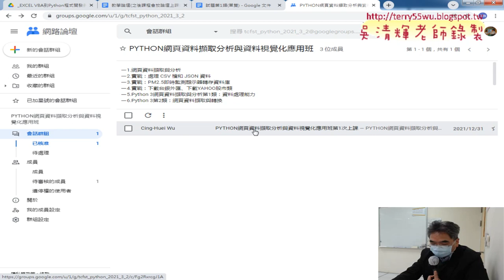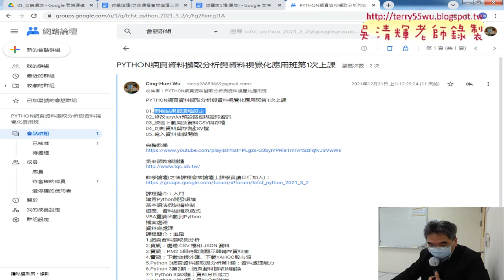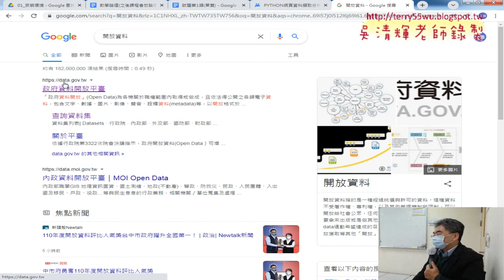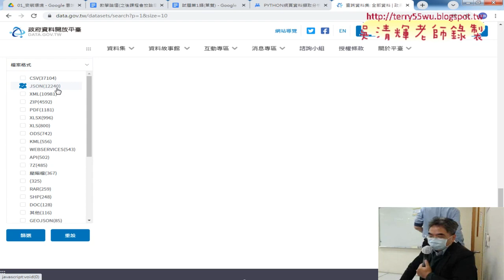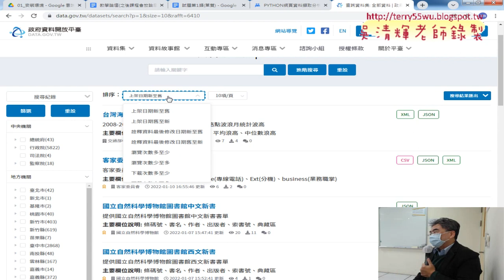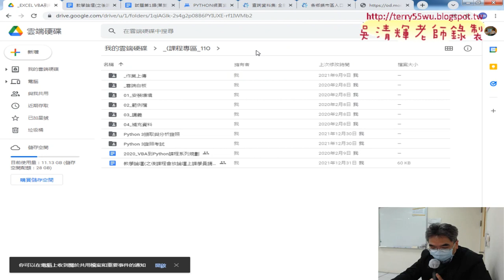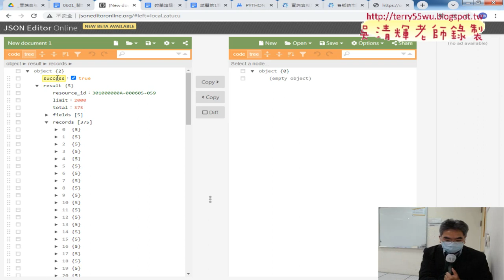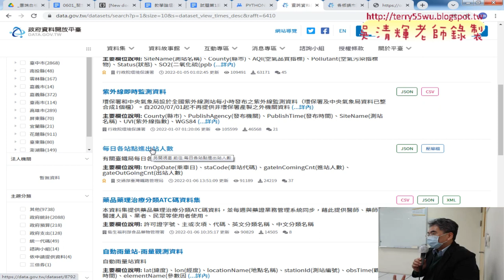01 重點回顧與JSON格式解析